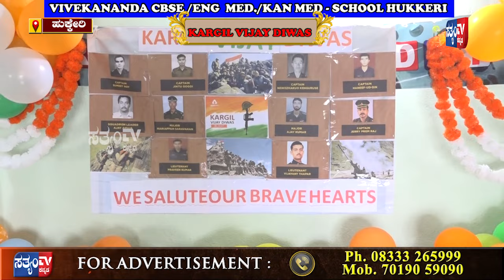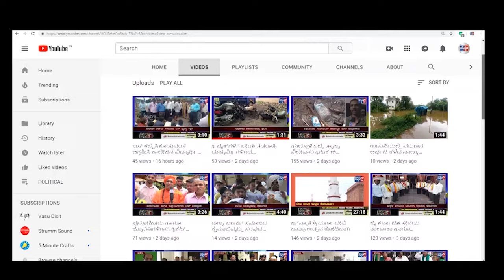HUKKERI - ವಿವೇಕಾನಂದ ಶಾಲೆ..!! ಕಾರ್ಗಿಲ್ ವಿಜಯ ದಿವಸ ಸಂಭ್ರಮಾಚರಣೆ||SATYAM TV KANNADA